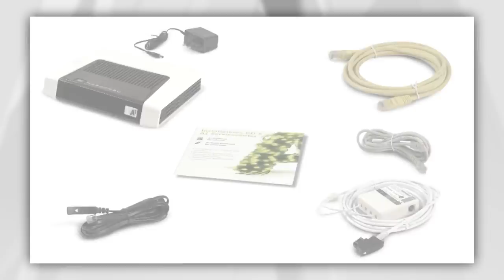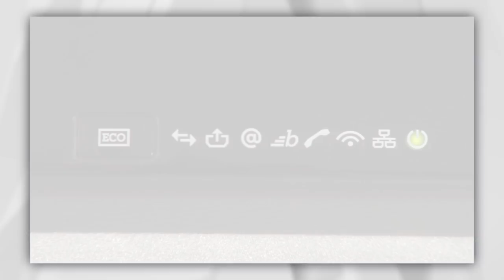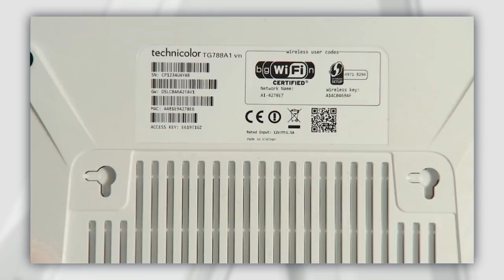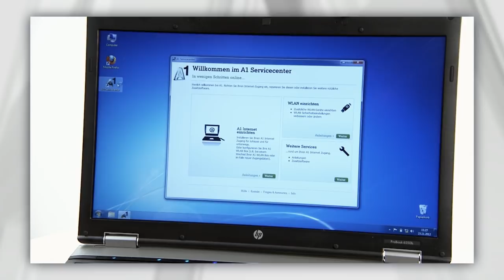A1 Festnetz-Internet selbst installieren (Technicolor TG 788A1vn)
A1 Festnetz-Internet einfach selbst installieren mit der A1 WLAN Box (Technicolor TG 788A1vn).